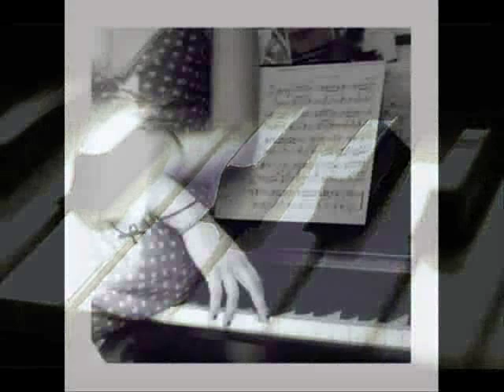Melotron - Es ist vorbei